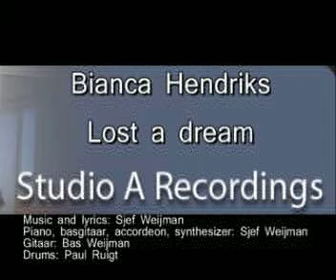Lost a dream - Bianca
Bianca Hendriks - Lost in a dream
Lyrics and music: Sjef Weijman
Piano, synthesizers, bas en accordeon: Sjef Weijman
Gitaar: Bas Weijman
Drums: Paul Ruigt